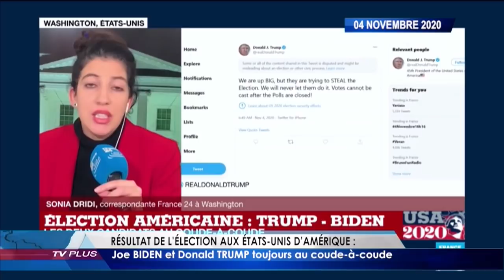JOURNAL DU 04 NOVEMBRE 2020 BY TV PLUS MADAGASCAR